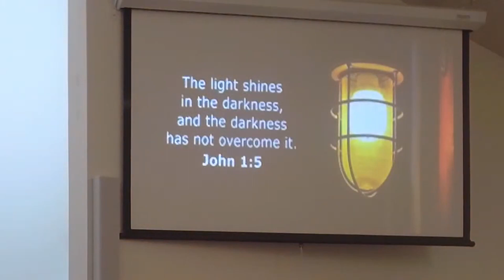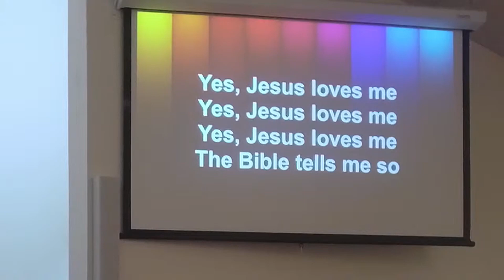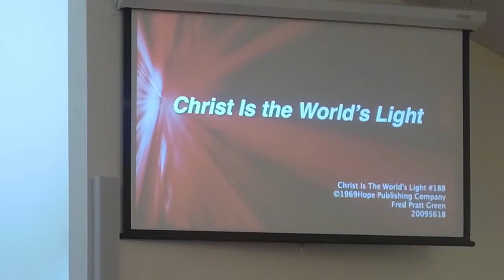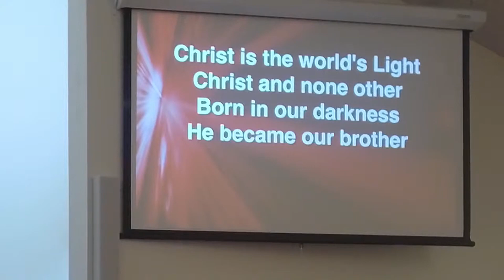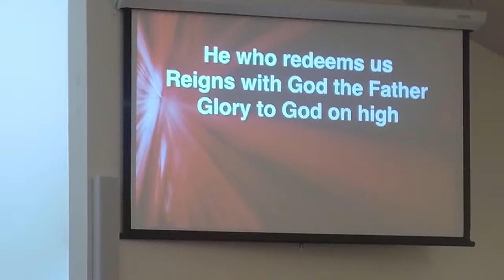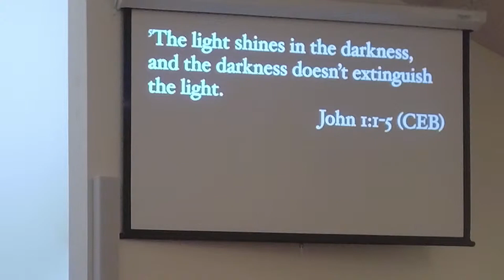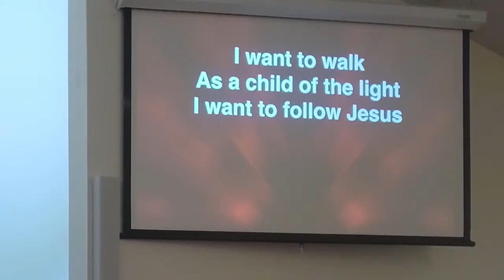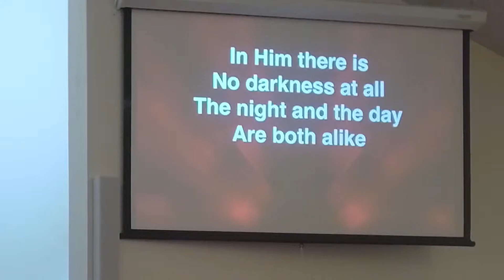(Audio Fixed) Sunday Morning Worship May 23rd